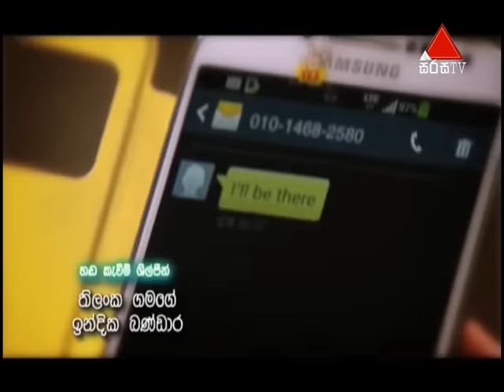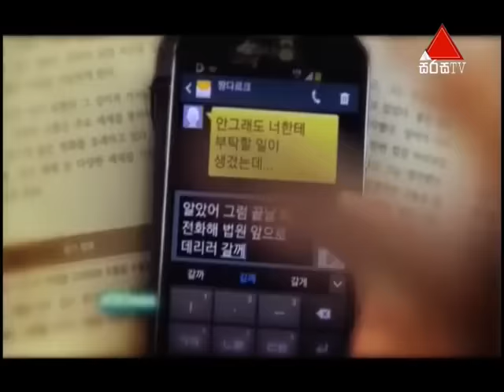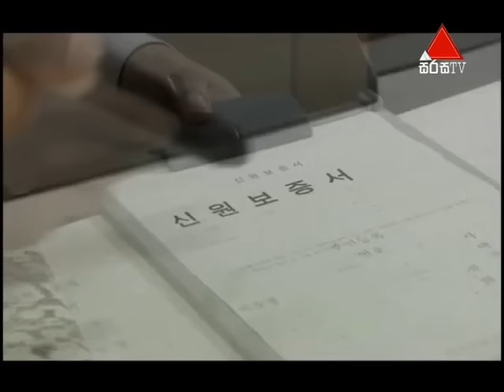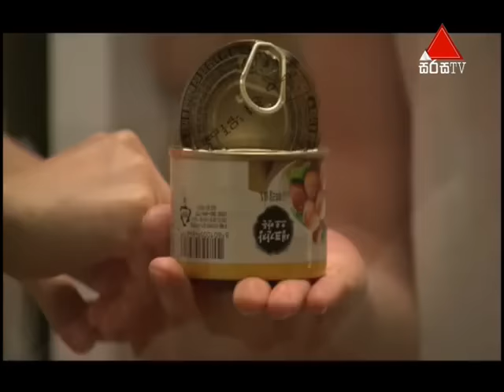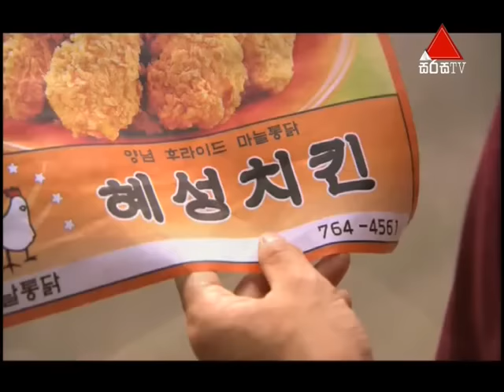Himathuhina (හිමතුහින) | Episode 17 | Sirasa TV